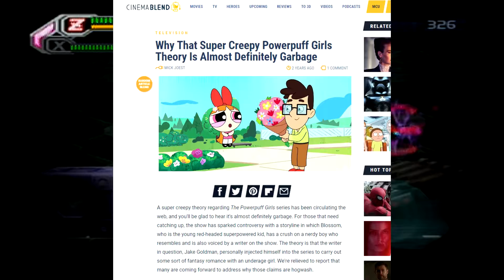Megaman X8 - Part 6 - Jet Fucking Stingray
HIS NAME IS JET STINGRAY!